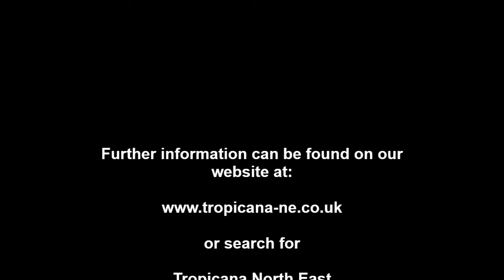Tropicana North East - Baila Me Live at MELA 2022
Tropicana North East performing he energetic Gypsy Kings hit: Baila Me
Live at Middlesbrough MELA 2022